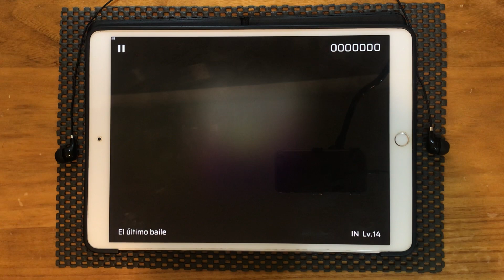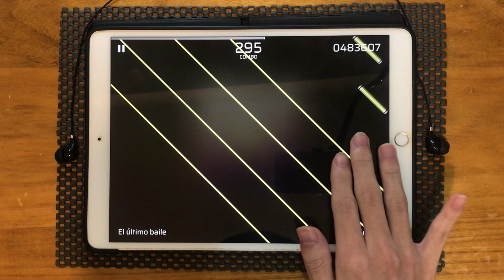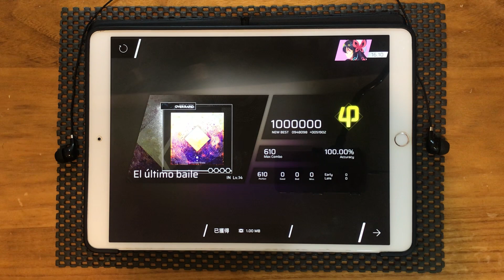[Phigros] El último baile【IN/Lv.14】All PERFECT !!! Rank φ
這首好聽